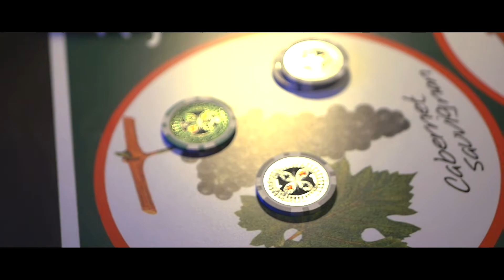WIECZÓR FRANCUSKI producentimprez.pl